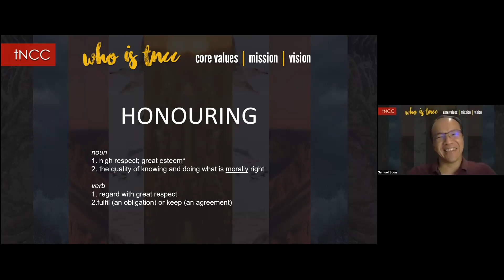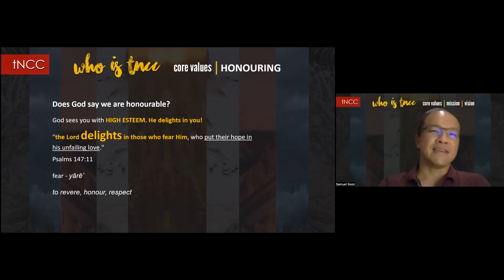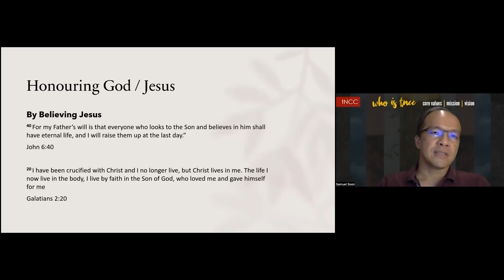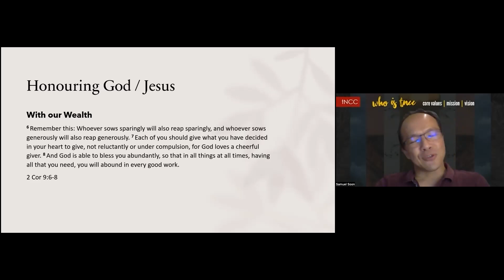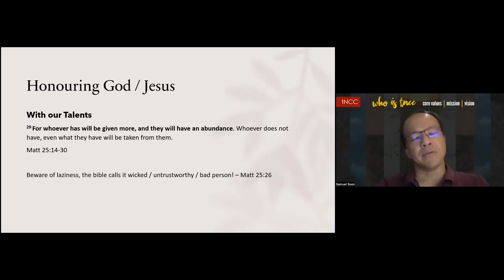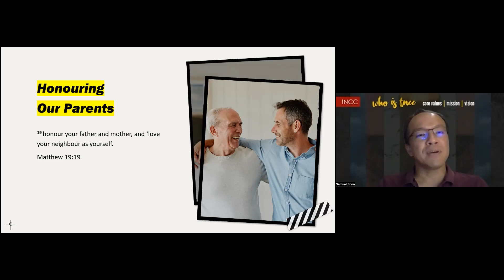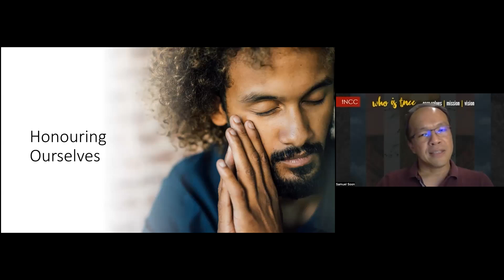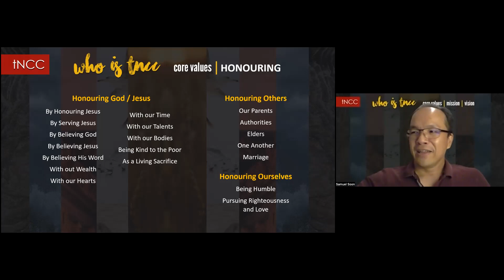tNCC Webinar - "Who is tNCC": Session 2 - Honouring